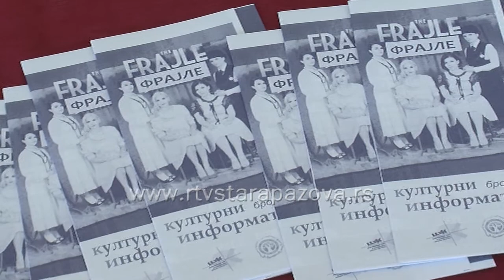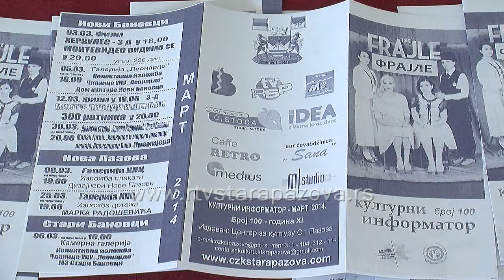Kulturni informator za mart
Kulturna dešavanja u martu mesecu.